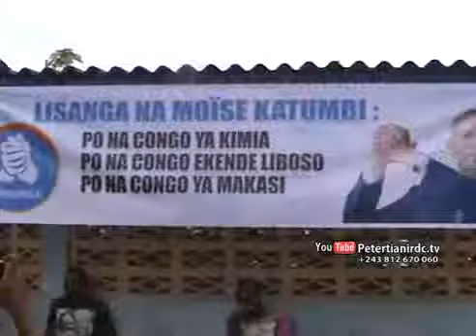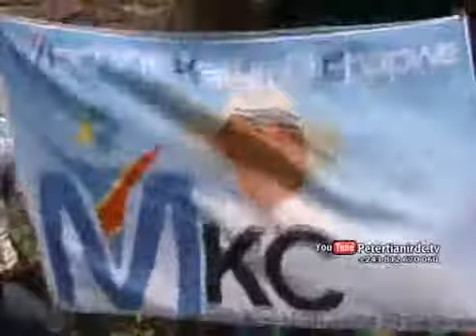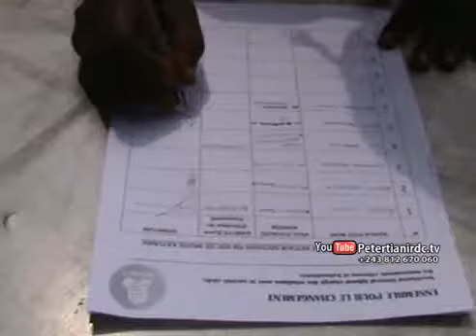Vano KIBOKO persiste et signe"Katumbi ou rien"